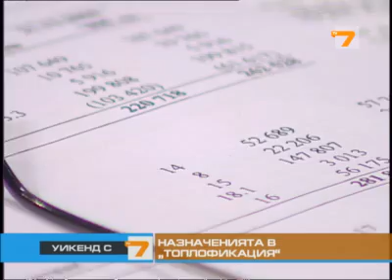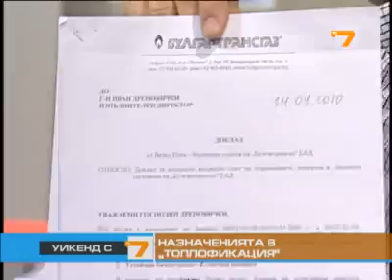Каролев Кошлуков скандал ТВ7